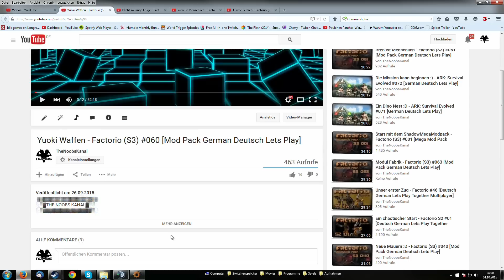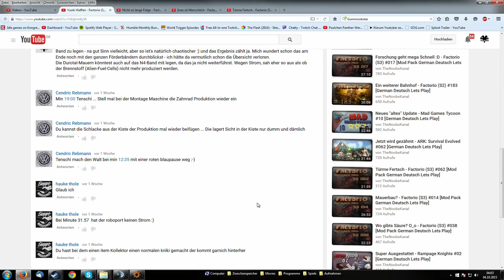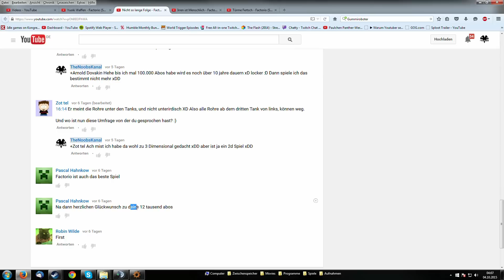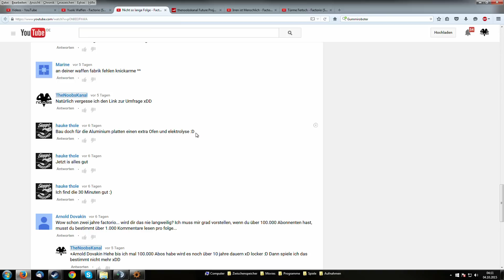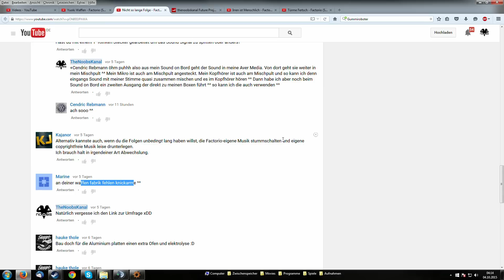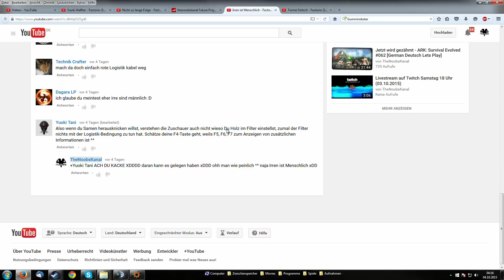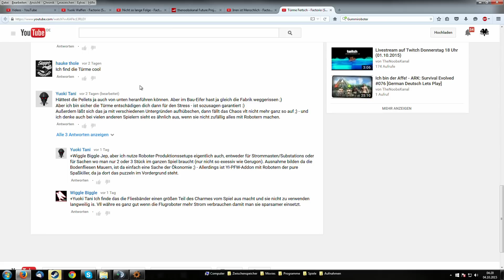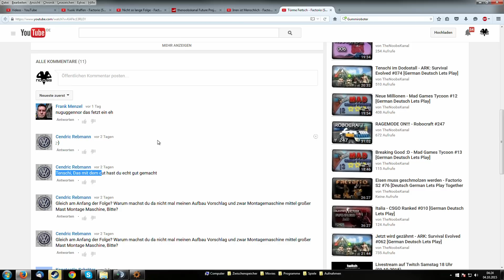Wachstumsrate - Factorio Kommentiert (S3) #37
Gestrandet auf einem fremden Planeten und umgeben von feindseligen Aliens, kämpfen wir ums Überleben, bauen riesige Fabriken, plündern die natürlichen Ressourcen, verschmutzen die Umwelt und erschaffen uns somit ein Stück Erde :)

•IP: TheNoobsKanal.de
•Passwort: Noob